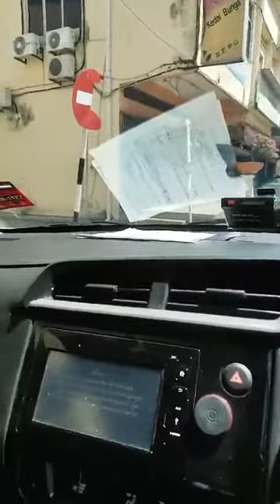Celoteh Cik Yatt #4